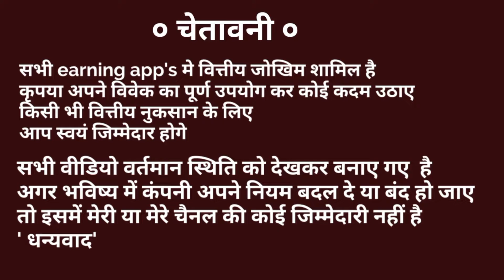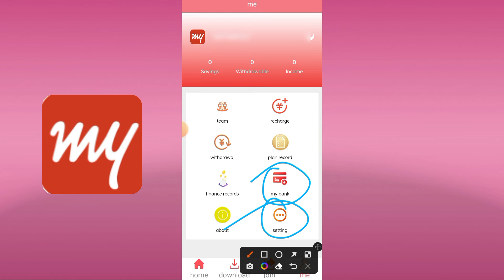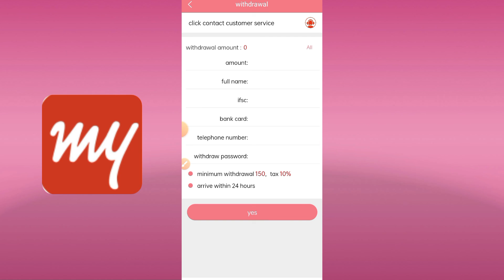MAKE MY TRIP APP REAL OR FAKE पूरी सच्चाई देख लो, PAYMENT PROOF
make my trip earning app review real or fake full details information and payment proof

daily income
new refer and earning money app